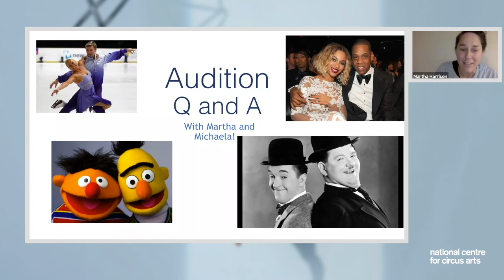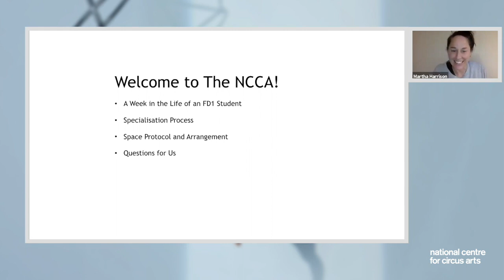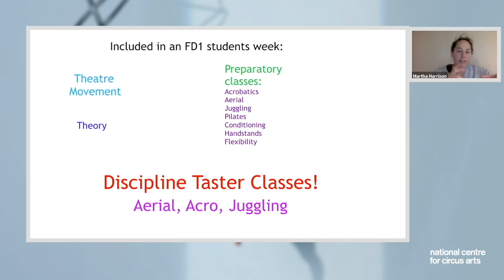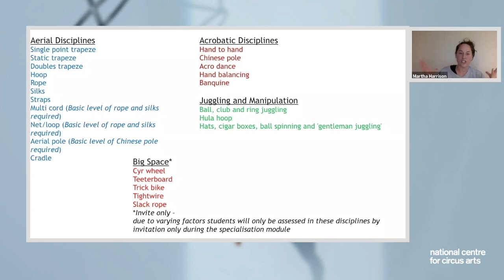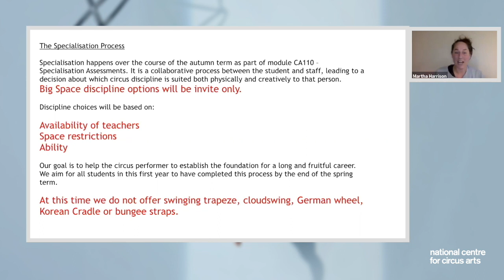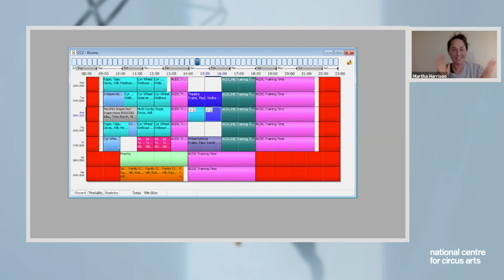Live Q&A - Circus Arts Degree [Virtual Degree Open Day 2021]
Missed the Live Q&A session in January? Here's another chance to hear about the degree and the audition process from the students and teachers themselves.